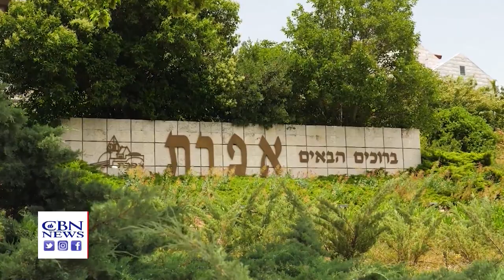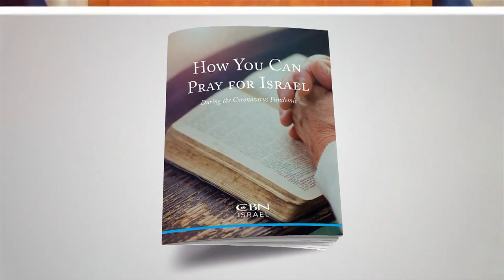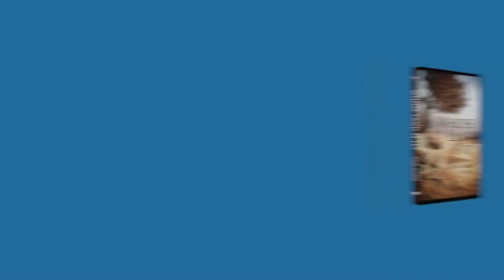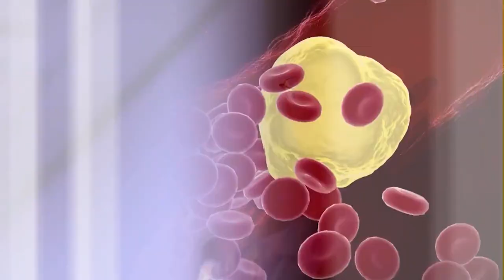The Temple Mount in Israel’s Hands, 53 Years after Historic 6-Day War 6/5/20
The Temple Mount in Israel's Hands - 53 years after the historic 6-Day War, will Israel annex parts of biblical Judea and Samaria gained in that war and known as the West Bank? and In Our Hands CBN's Docudrama about the battle for Jerusalem.